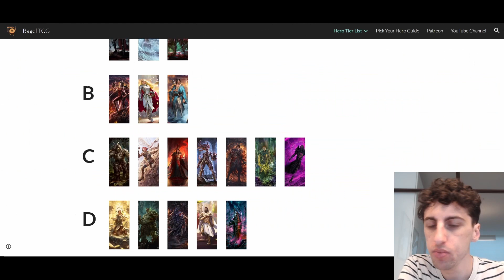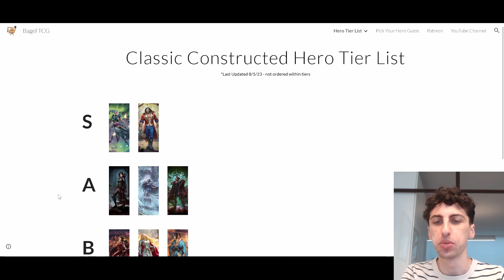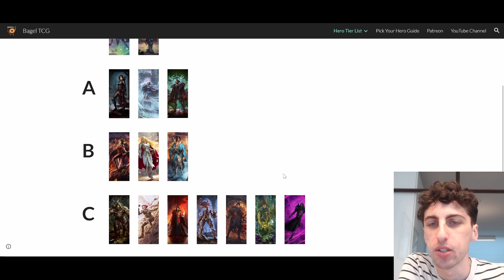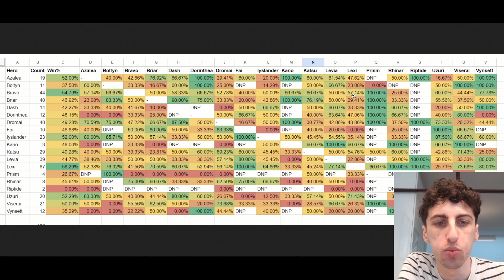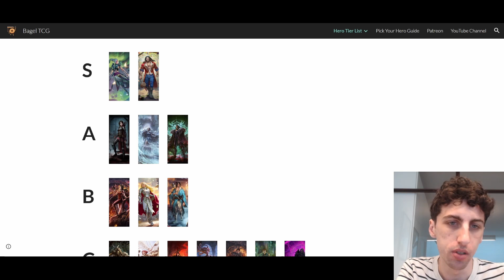Is Iyslander actually broken? 🥯 August CC Tier List